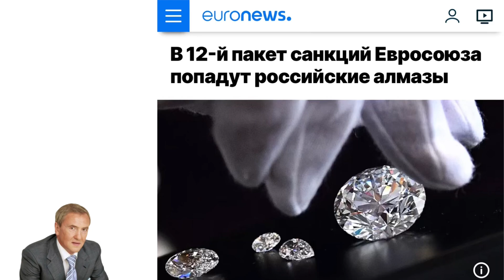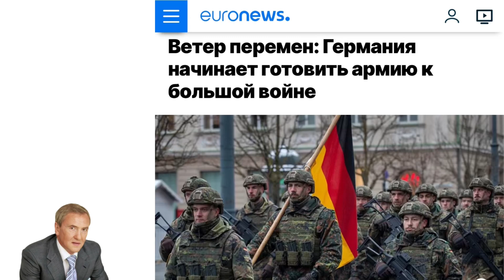Новости Euronews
"Продуктивная дискуссия": Байден и Си восстановят военные контакты

Ветер перемен: Германия начинает готовить армию к большой войне

🙏Хотите узнать о чудесах, что со мной творил Господь, - читайте мою книгу "Сумасшедшая история" или прослушивайте её на сайте. А также роман «Фантазии о преступном или преступления без наказания» - абсолютно бесплатно!

🤝Делайте перепост, друзья, если Вы согласны с тем, что я пытаюсь донести до украинцев. Это лучшее, что можно сделать со словом правды! Где её ещё услышите?!